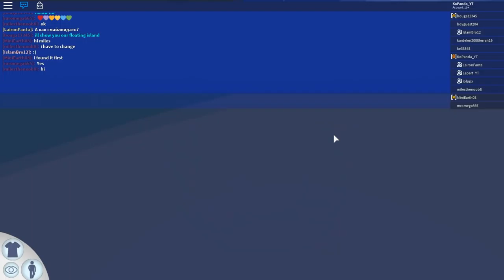СУПЕР АКВАПАРК в РОБЛОКС с подписчиками - ROBLOX Waterpark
Мульт герой копанда роблокс аквапарк и бассейн игры длядетей roblox по русски смешные видео игры для детей.